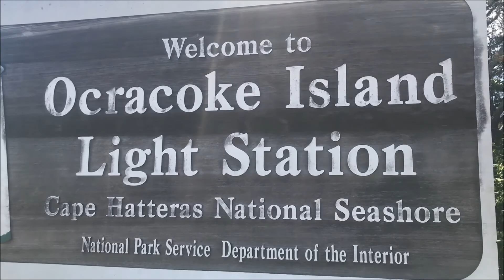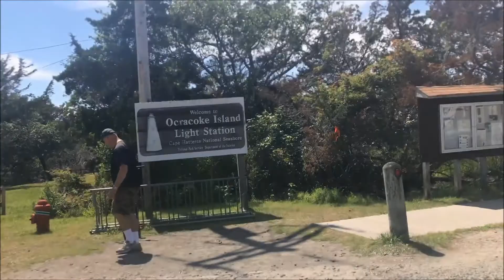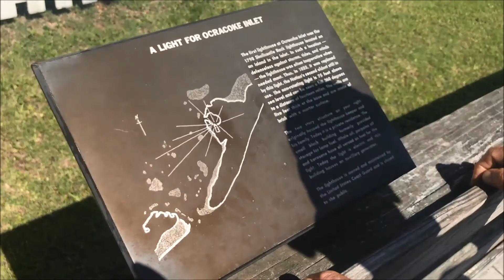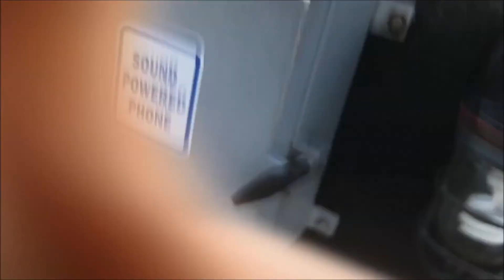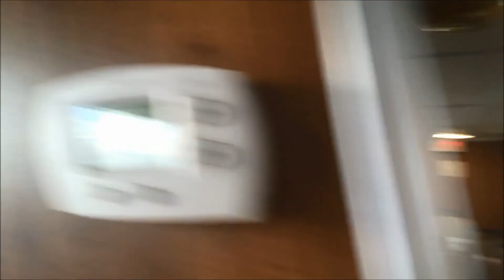HOW NOT TO DRIVE A BOATS! OOPS WE HIT SOMETHING